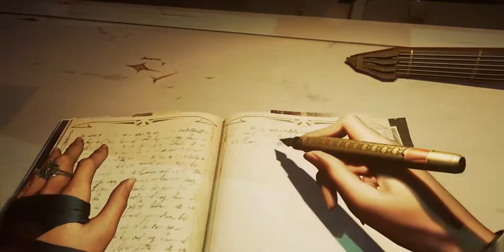Dishonored 2 | Emo Daniel Radcliffe saves the day!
You can follow us on all the social medias too if you're into that kind of thing.

Thanks to Ben Sounds for the amazing music we use!

Looking for more content?  Check out some of these other Banana Crew videos!